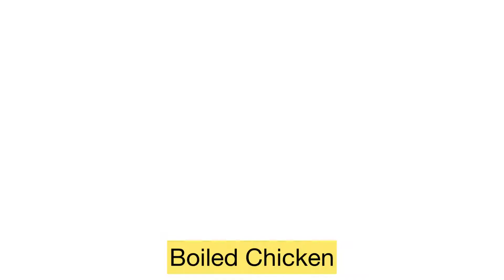Baby Food Recipe | 6+ Months Baby Food | Chicken Potato Purée | Home Made Baby Food | Healthy Food